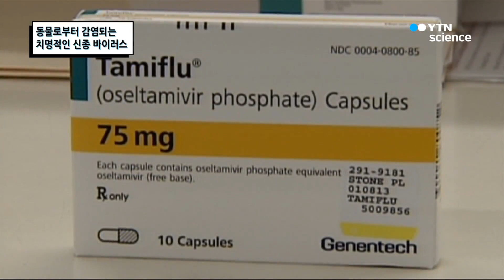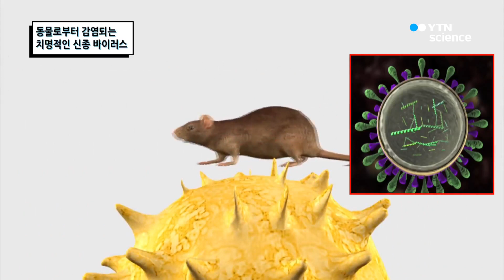[핫클립] 동물로부터 감염되는 치명적인 신종 바이러스 / YTN 사이언스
사스, 에볼라, 신종플루, 메르스는 치명적인 바이러스입니다.
그런데 이러한 바이러스는 모두 동물로부터 감염되었다는 공통점이 있어요.
이렇게 치명적인 바이러스는 어떻게 치료해야 하는지 알아봅니다.